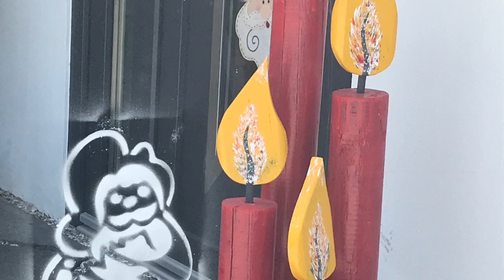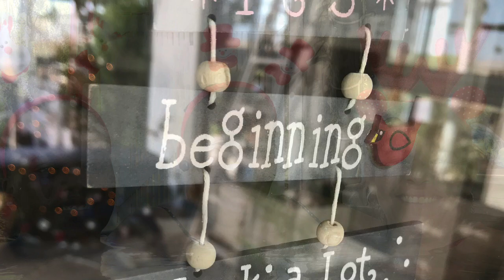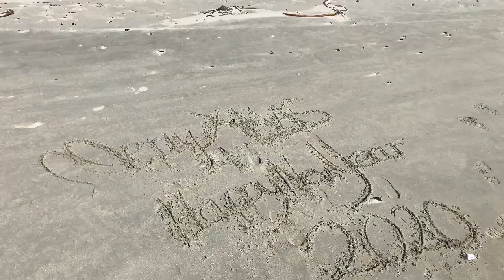XMAS 2019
Farr Out Guesthouse wishes Merry XMAS